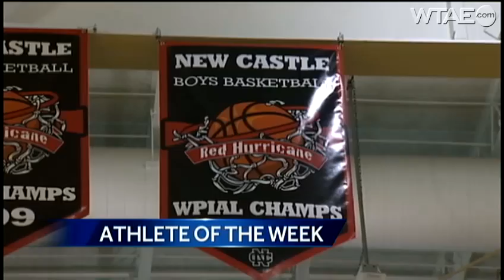Clearview Student-Athlete of the Week: New Castle's Shawn Anderson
Channel 4 Action Sports' John Meyer visits New Castle High School to honor Shawn Anderson as Clearview Federal Credit Union Student-Athlete of the Week.